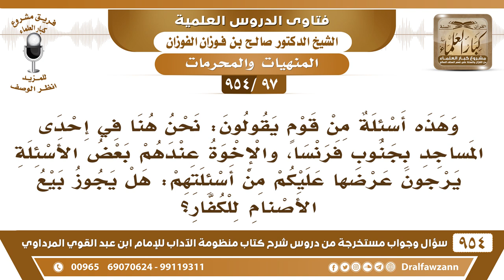[97 -954] من جنوب فرنسا يسأل: هل يجوز بيع الأصنام للكفار؟ الشيخ صالح الفوزان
-[97 /954] السؤال: وهذا أسئلة من قوم يَقُوْلون: نحن هنا في إحدى المساجد بجنوب فرنسا، والإخوة عندهم بعض الأسئلة يرجون عرضها عليكم من أسئلتهم: هل يجوز بيع الأصنام للكفار؟
الجواب: لا، لا يجوز للمسلم أن يبيع الأصنام، النبي ﷺ نهى عن بيع الأصنام والخمر والميتة، نَهَى عن بيع الأصنام وهي الصور، الأصنام هي الصور.
للاشتراك في قناة الشيخ صالح الفوزان
سؤال وجواب من شرح منظومة الآداب ( 945 ) مقطع

للاستفسار والإقتراحات والدعم
رئيس الفريق
لمشروع كبار العلماء